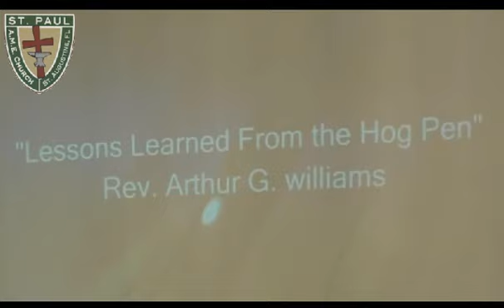Lessons Learned From the Hog Pen by Rev. Arthur Gene Williams